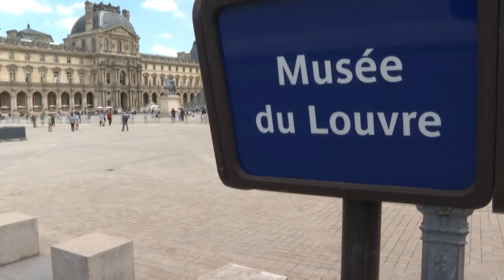Países de UE aprueban retorno de turistas de EEUU, incluso si no están vacunados | AFP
La Unión Europea dio un paso adelante hacia la normalidad el miércoles al levantar las restricciones de ingreso al bloque de los turistas estadounidenses, aunque no estén vacunados.